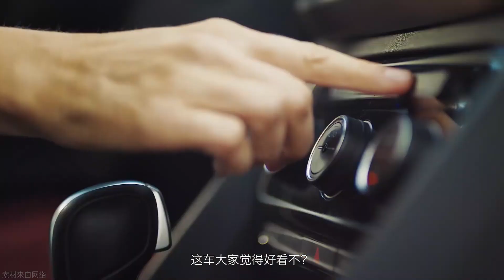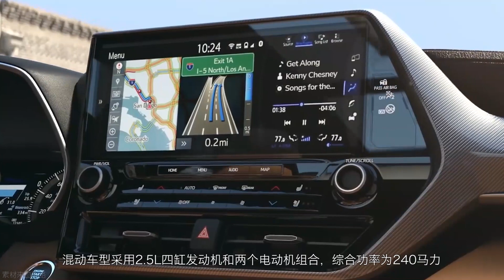「汽车V报」全新一代丰田汉兰达官图发布；新款AMG GLC 63官图发布-20190418